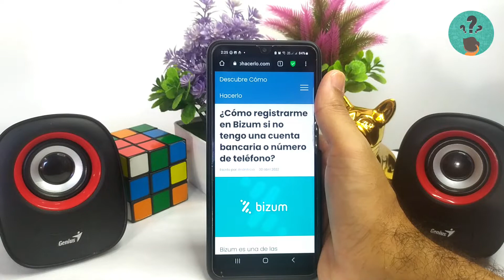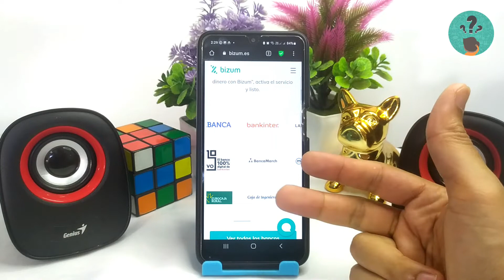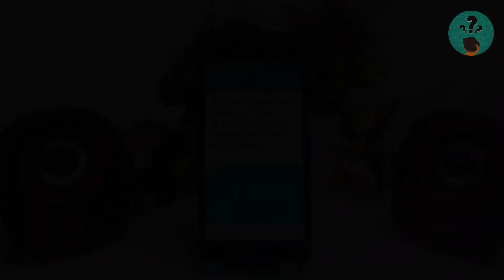¿Cómo registrarme en BIZUM si no tengo una cuenta bancaria o número de teléfono?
En este video descubre ¿Cómo registrarte en BIZUM si no tienes una cuenta bancaria o número de teléfono? En el Canal Descubre Cómo Hacerlo encontrarás el mejor contenido. ¡No te lo puedes perder!